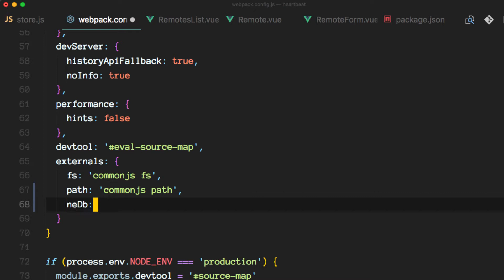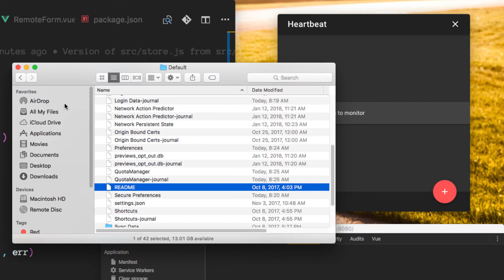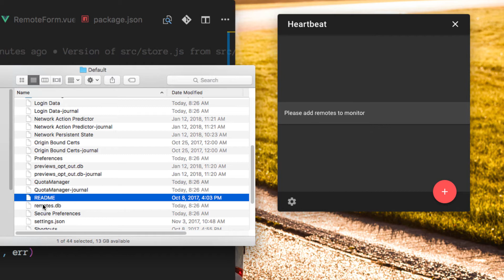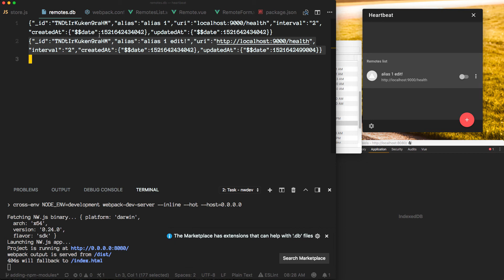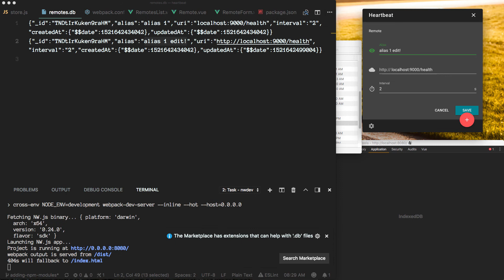24 - nedb - External File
What if instead of IndexedDB we wanted our data in an external file? Let's add the changes to make it happen.

This video is part of a playlist where we build together a desktop app using web technologies. Namely: Vue.js, Vuetify.js, NW.js amongst other super handy npm packages. Check it out!